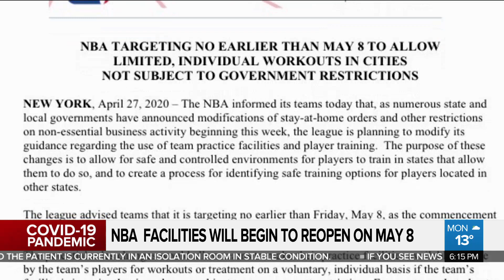NBA targeting May 8 to re-open certain facilities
The NBA is targeting May 8 to re-open certain facilities with relaxed stay-at-home rules. But what does this mean for the Raptors in a province that has banned large public gatherings for the foreseeable future? Lindsay Dunn has more.